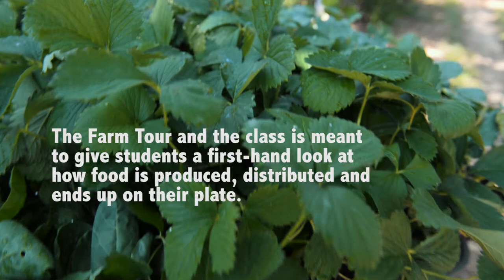Sociology of Food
Professor Dr. Sandra Godwin teaches the unique course Sociology of Food, where she challenges students to think about the complexities that go into the creation and distribution of the food that ends up on their plates.